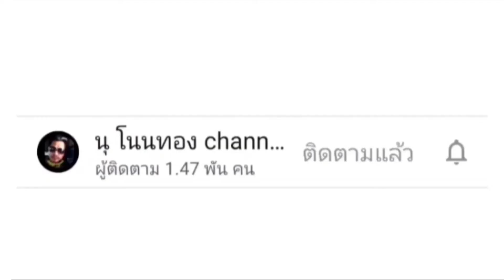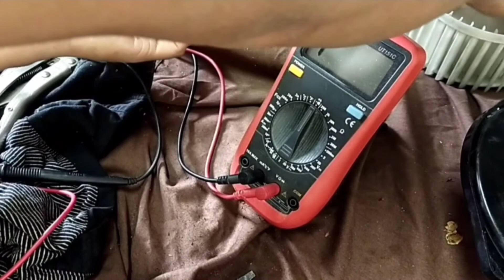พัดลมแอร์รถยนต์ไม่หมุน ลมไม่ออก เป็นเพราะสิ่งนี้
พัดลมแอร์รถยนต์ไม่หมุน ลมไม่ออก เป็นเพราะสิ่งนี้ เปลี่ยนเองซ่อมเองได้ง่ายๆ รื้อดูเจ้าตัวปัญหามอร์เตอร์พัดลมแอร์รถยนต์